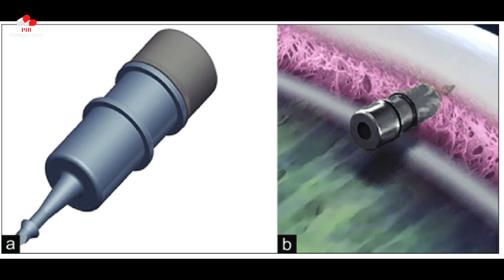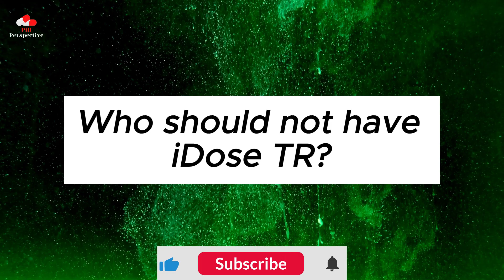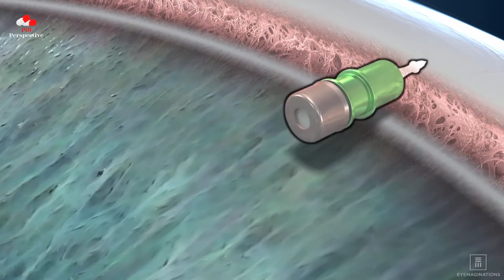Eyes on the Future: Exploring the Wonders of iDose TR in Glaucoma Management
Explore the groundbreaking world of iDose TR in our latest video! 🌟 Learn how this long-acting eye implant, featuring travoprost, is revolutionizing glaucoma management and ocular hypertension. 🚀 With a 3-year duration and proven intraocular pressure reductions, iDose TR offers a promising solution for preserving vision.

👁️ Discover its uses in lowering intraocular pressure for patients with ocular hypertension or open-angle glaucoma, safeguarding against peripheral vision loss and central field blindness.

🤔 Uncover the common and serious side effects, including potential changes to the iris and inflammation risks. Remember, if you experience redness, sensitivity to light, pain, or vision changes, seek immediate care from an ophthalmologist.

⚠️ Find out who should avoid iDose TR, ensuring a safe and effective treatment. Your fully trained healthcare provider will guide you through the intracameral implant procedure, emphasizing the importance of not readministering it to the same eye.

🔄 Stay informed about potential drug interactions by discussing your current medications with your doctor. iDose TR could be a game-changer, but it's essential to be aware of all factors for optimal eye health.

🌈 Wishing you a day filled with eye health and wellness. 🎥